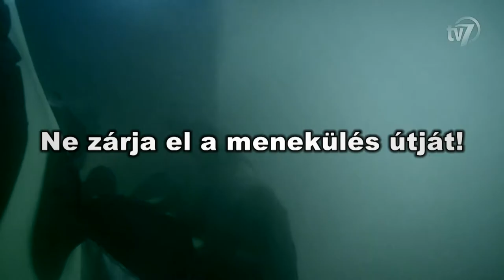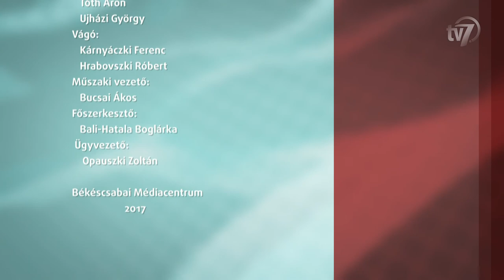Aktuális - 2017. 08. 09. - Társasházak tűzmegelőzése